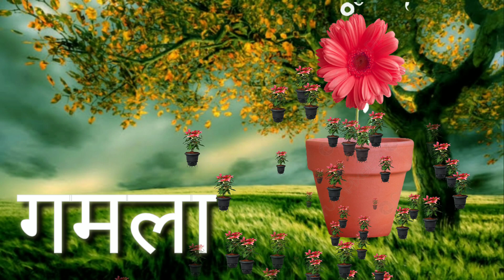क से कबूतर Ka Se Kabutar -Hindi Varnamala Geet Hindi Phonics Song Hindi Alphabet Song kidssongs 34